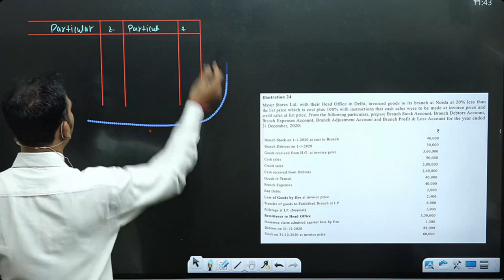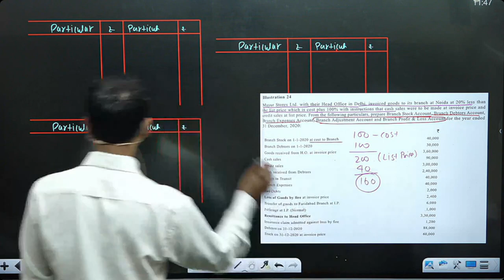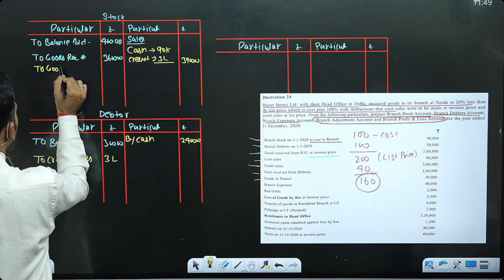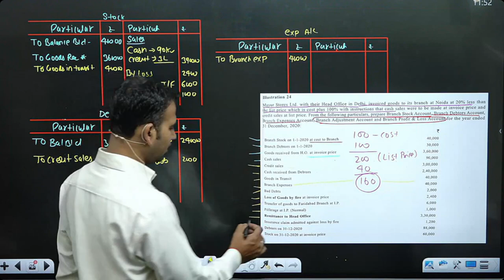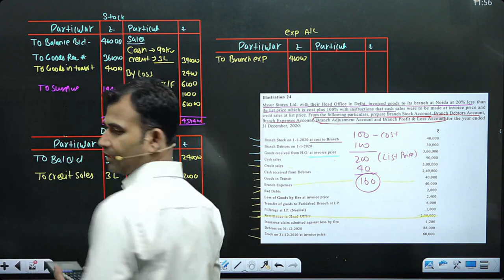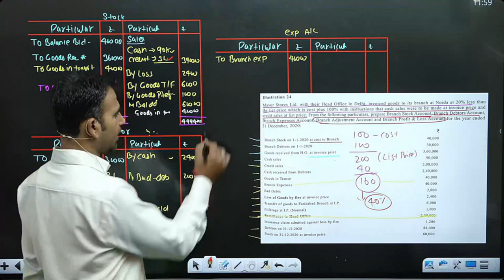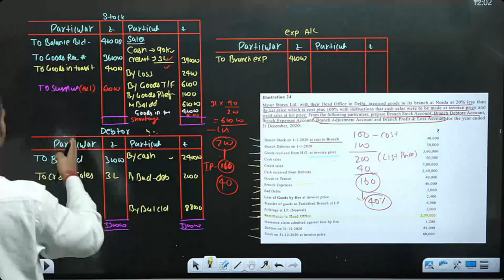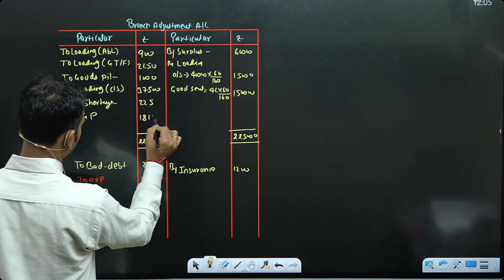Stock Debtor system question | Branch Accounting | Part 19 | Financial A/C for bcom | By Anuj Sir